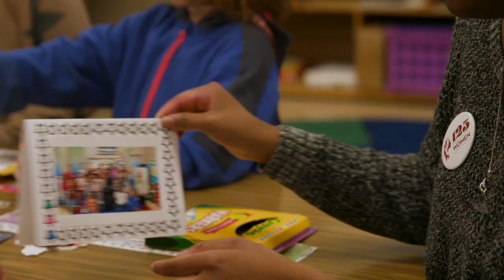125 Minutes of Service | The University of Alabama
The University of Alabama's 125 Years of Women committee puts on a day of service with help from The Anderson Society.